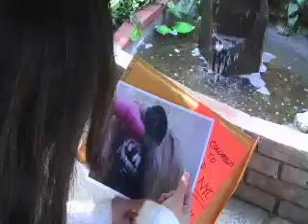LIFE IS LIKE A FOUNTAIN: PART VIII PINKIE ON THE RUN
RANDY is on call. Robie loses a tooth. Scary BRANDON circulates his loaded treasures. Gallant BUBBLES defends PINKIE'S past.